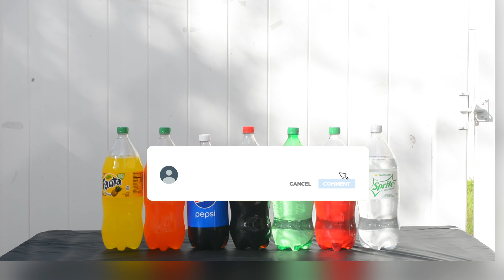Experiment : Coca Cola vs Mentos - Coke, Pepsi, Sprite, Fanta VS Mentos | Amazing Reaction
Experiment : Coca Cola vs Mentos | Coke Vs Mentos , Pepsi VS Mentos, Sprite VS Mentos. Fanta VS Mentos